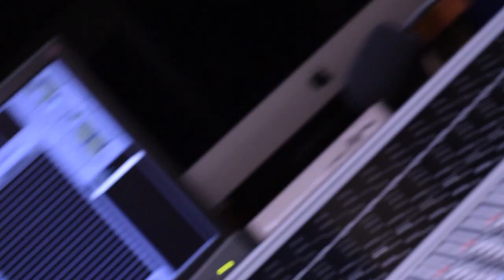Natalio Sued + Guillermo Celano (Japi tune)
Recorded at Tracking Room, Amsterdam, 8 and 9 of July 2018.

Natalio Sued: clarinet
Guillermo Celano: guitar.

Recorded at Tracking room, Amsterdam, 2018
Filmed by Sander van der Eijk.

Celano-Sued is a band that comes out of friendship. After playing together in many other bands for almost 20 years they decided it was time to set up a duo. The connection and interaction you can reach within this setting is hard to get with bigger groups. Besides, the two Argentineans seem to speak the same language also when they improvise. This combined with original compositions gives to the duo a large palette full of different colors and possibilities.